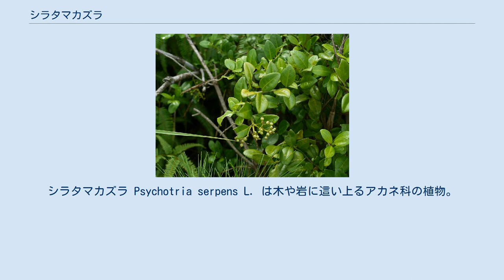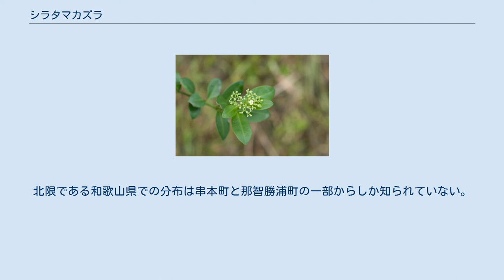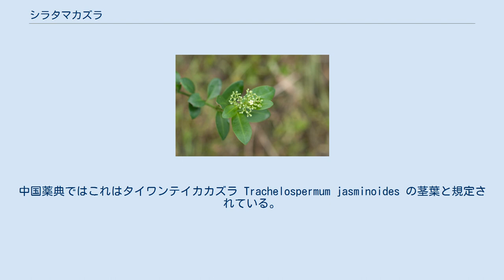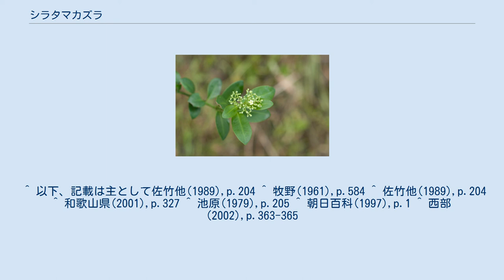シラタマカズラ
シラタマカズラ Psychotria serpens L. は木や岩に這い上るアカネ科の植物。
丸くて白い果実を沢山つける。
 付着根で基物に張り付いて這い上る藤本。
全株無毛。
茎には節があって葉を対生する。
托葉は長さ3mm、卵形から卵円形で先端が小さく2裂している。
葉は革質で倒披針形から倒卵状楕円形、長さ1.5-4cm、幅は約3mm、先端はやや尖り、基部は次第に狭まって長さ2-4mmの葉柄に続く。
 花期は5-7月、枝の先に散房状の集散花序を出し、まばらに多数の花を付ける。
苞葉はごく小さくて広三角形。
萼は倒三角形で長さ0.8mm、幅1.5mmで先端は浅く5裂する。
花冠は白色で短い漏斗形になっており、筒の部分の内側には白い軟毛が一面にあり、先端は5裂し、それぞれ平らに開く。
個々の裂片は狭卵形で長さ2mm、先端はやや尖り、両面共に無毛。
 液果は球状楕円形で長さ4-5mm、先端には萼の歯が残り、熟すと白くなる。
種子は楕円形で、長さ4mm、背面には縦に3本の稜が走る。
 和名は果実の色と形による。
別名にイワズタイがあり、これは「岩伝い」の意で、茎が這っていくことによる。
ほかに果実に味がないことから、「ワラベナカセ（童泣かせ）」ということがあるとのこと。
 本州では和歌山県、四国と九州の南部、それに琉球列島に産する。
国外では台湾と中国大陸南部、それにインドシナに分布がある。
北限である和歌山県での分布は串本町と那智勝浦町の一部からしか知られていない。
串本の紀伊大島では、スダジイ林の林床から樹幹、岩上などに見られ、一部林床では本種が優占している場所がある。
沖縄ではリュウキュウマツの林から山地の森林の林縁、あるいは路傍まで見られ、樹幹や岩に這い上って高さ2-4mほどにまで達する。
 この主が所属するボチョウジ属は世界の熱帯から亜熱帯に700種を擁し、高木から低木、本種のような藤本までを含む。
日本には5種があり、そのうち3種は低木である。
属名のボチョウジは沖縄に産する低木である。
同じく藤本であるオオシラタマカズラ P. boninensis は小笠原諸島に産する。
本種とは葉が大きく、大きいものは10cmにもなることや托葉の先が丸いことなどで区別出来る。
 他の3種はいずれも低木で、ボチョウジ P. rubra とナガミボチョウジ P. manillensis はいずれも琉球列島では森林下に普通に見られる。
 観賞用に栽培されることがある。
 他に薬用として用いられている例もある。
生薬として中国の市場に流通している絡石藤(Luoshiteng) は、抗炎症、鎮痛、解熱、血液循環促進、免疫調整などの作用を有するものとされている。
中国薬典ではこれはタイワンテイカカズラ Trachelospermum jasminoides の茎葉と規定されている。
ところが、実際にはオオイタビ Ficus pumila と本種もこの薬の名で流通している。
このうち本来のものは葉の特徴から判別が容易だが、後2者は肉眼では区別が難しい。
その素材から成分検討したところ、本種に由来するものも他種からも分離されているrutin が分離された。
しかし生理活性の検討では効果が見られなかったとのこと。
 環境省のレッドリストでは取り上げられていない。
各県のレベルでは和歌山県、徳島県、高知県で絶滅危惧II類に指定されている。
南の地域では普通種なので、それを反映しているのであろう。
 ^ 以下、記載は主として佐竹他(1989),p.204 ^ 牧野(1961),p.584 ^ 佐竹他(1989),p.204 ^ 和歌山県(2001),p.327 ^ 池原(1979),p.205 ^ 朝日百科(1997),p.1 ^ 西部(2002),p.363-365